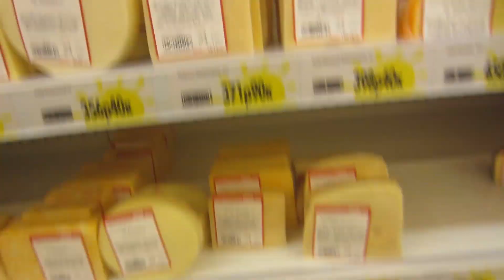БЕЗБАШЕННЫЕ КАТАНИЯ С ЛЕДЯНОЙ ГОРЫ [CAMvsMAN]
БЕЗБАШЕННЫЕ КАТАНИЯ С ЛЕДЯНОЙ ГОРЫ